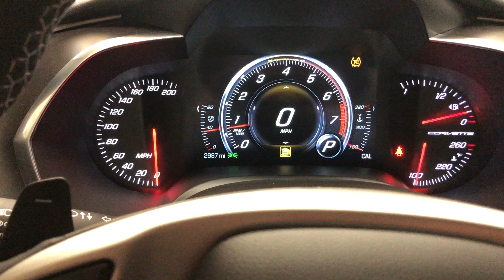2019 Grand Sport dash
My Corvette Gand Sport